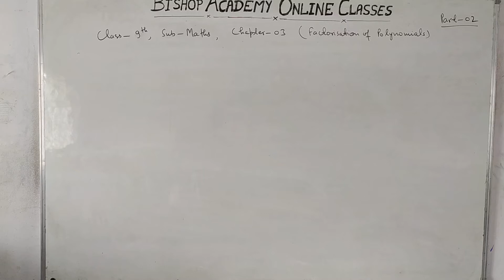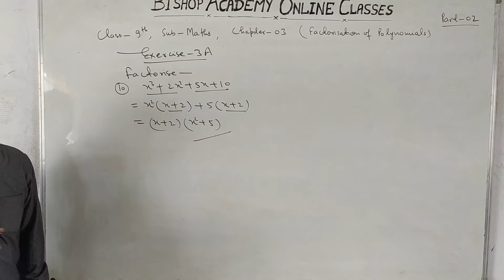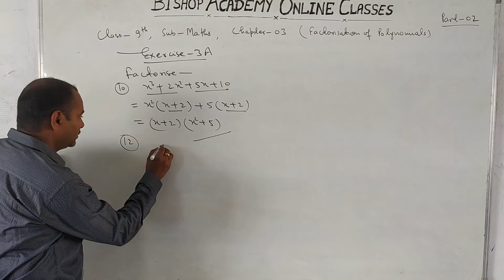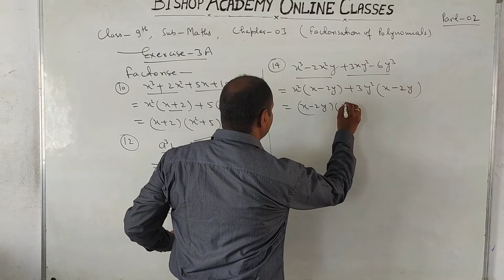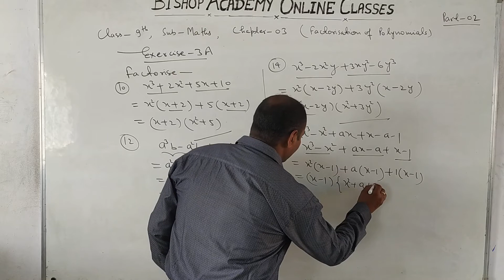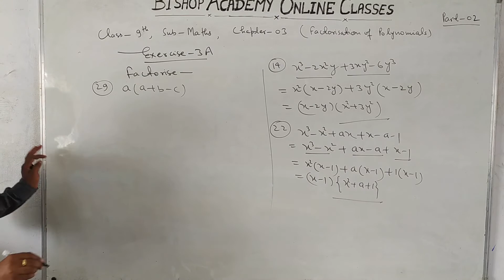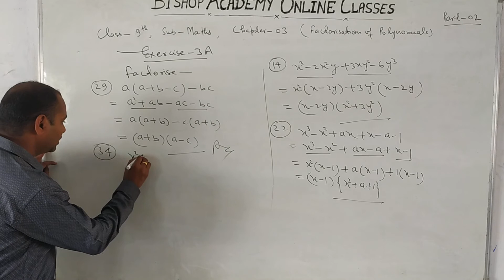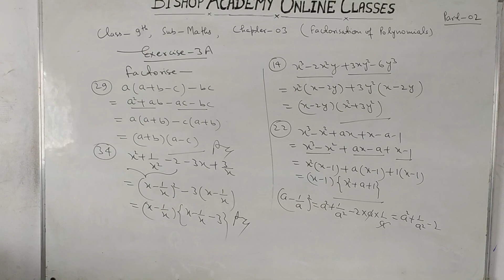MATHEMATICS | CLASS 9 CBSE | CHAPTER 3 |FACTORISATION OF POLYNOMIALS | PART 2